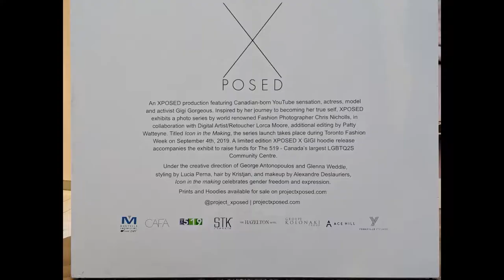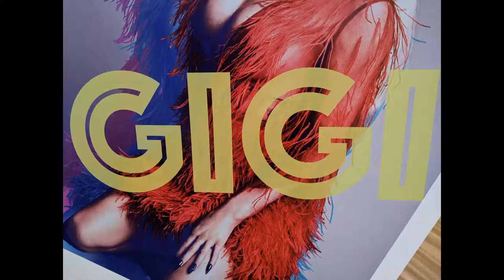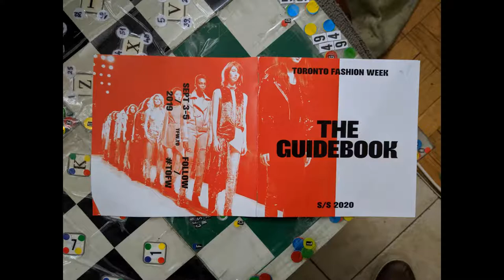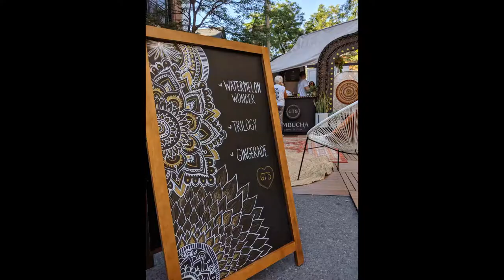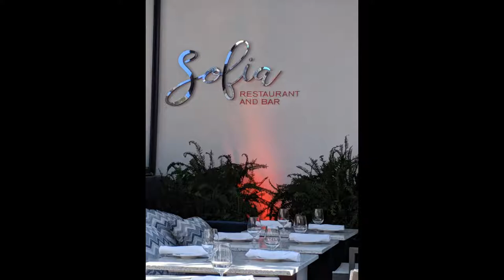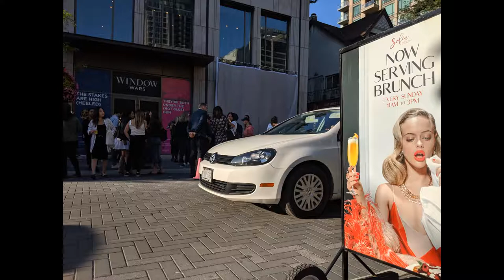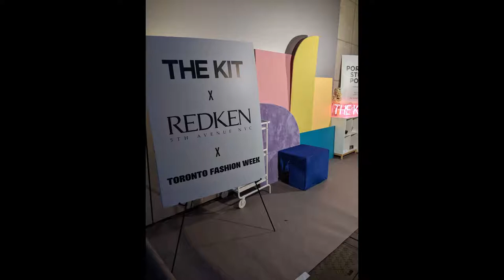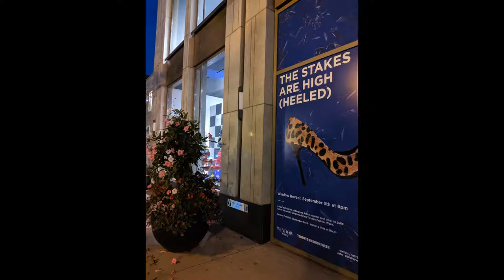maxzilch384 Curtain Down 384 Items Full HD 1080p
2019 The morning of 6th and the day of 5th Septembre
384 Photos in chronological order‎ ‎September ‎5, ‎2019, ‏‎6:17:01 AM  September ‎6, ‎2019, ‏‎6:14:18 AM